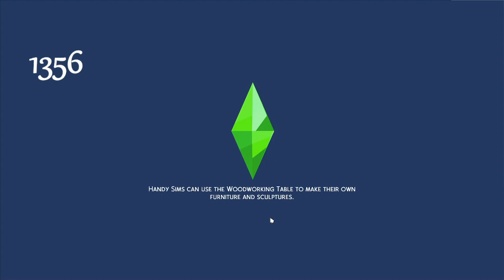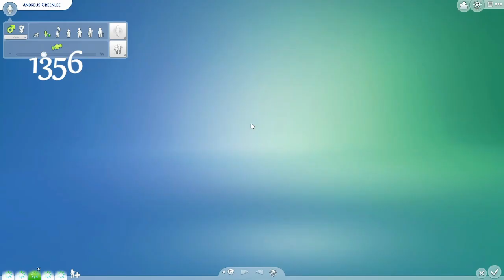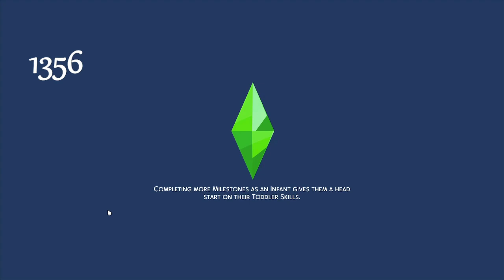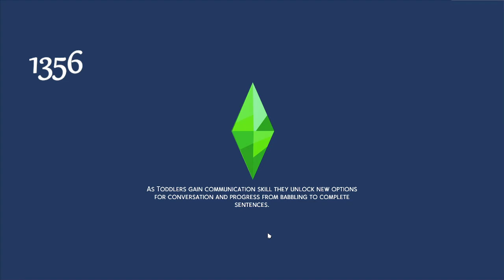1356 - Losing our heir is never easy! 😭 Ultimate Decades Challenge - Ep. 66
Playing the ULTIMATE DECADES CHALLENGE where we started in 1295 so that the founder get a backstory and starts with a couple of skills.

Gen 1 - Edwin Blackwell is a fisherman
Gen 2 - Josep Murton is a animal enthusiast
Gen 3 - Thomas Scothern is a gardener
Gen 4 - Arture Scothern

Game: SIMS 4 from EA